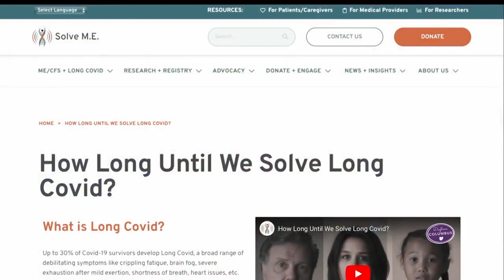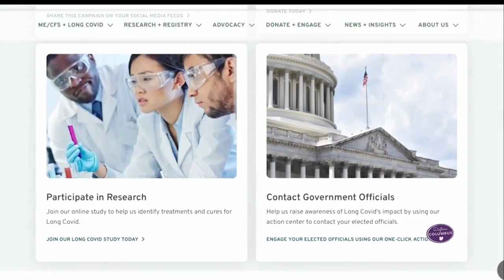Long Covid Patient Advocate and ME/CFS Expert Share Insights during WCHM TV Interview Segment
ME/CFS and Long Covid expert Dr. Peter Rowe and Long Covid patient expert Cynthia Adinig were interviewed by WCHM TV and spoke to the devastating personal and economic impact of Long Covid, and how more research for Long Covid cures and treatment will also benefit ME/CFS and associated disease communities.

Dr. Rowe is a member of Solve’s Research Advisory Council
and Director of the Chronic Fatigue Clinic at Johns Hopkins Children’s Center, as well as Professor of Pediatrics at Johns Hopkins Children’s Center. His clinic at Johns Hopkins is one of the country’s leading centers for ME/CFS, and he has treated Long Covid patients at his practice, many of whom meet the criteria for ME/CFS. Dr. Rowe was the first to describe the relationship between ME/CFS and treatable orthostatic intolerance syndromes, as well as the association between Ehlers-Danlos syndrome and ME/CFS.

Solve board member Cynthia Adinig is a patient advocate
for both ME/CFS and Long Covid, and has been featured in a multitude of national news media and asked to speak at international conferences in this capacity. In addition to her work as a marketing specialist and equity policy advisor, she also created a digital guide for medical care for longhaulers of color.